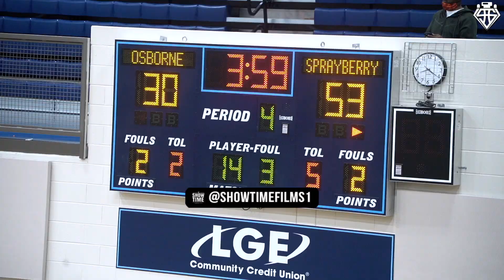Flau'jae Johnson & Sprayberry GOES OFF In Region Playoffs Semi Finals! Full Game Highlights